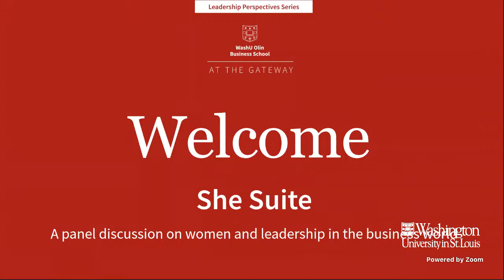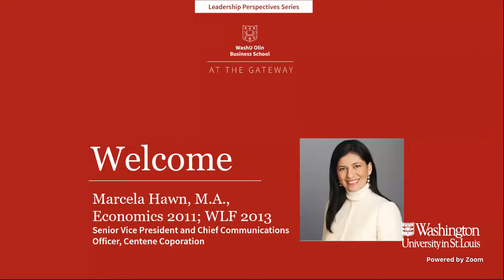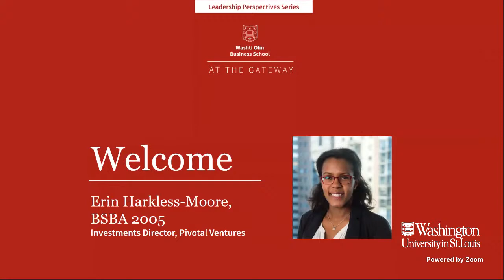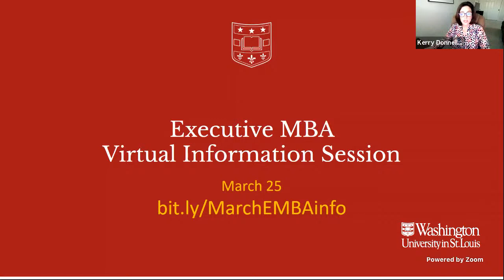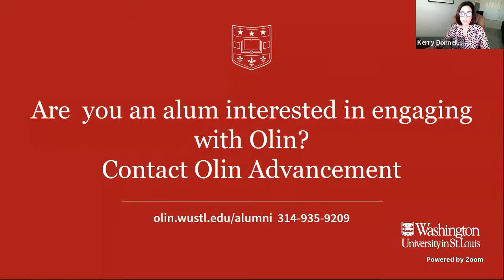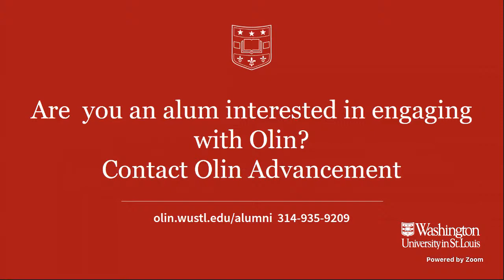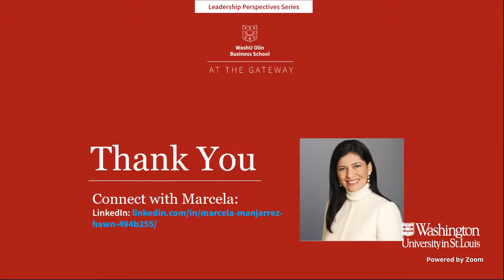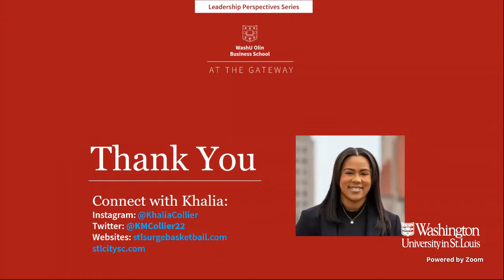Leadership Perspectives: She Suite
For International Women’s Day, WashU Olin is proud to celebrate the successes of professional women who have faced challenges and made an impact. This year’s impressive panel exemplifies the talent, drive and leadership women bring to the workplace. Building on the IWD’s ChoosetoChallenge theme, the panel will share stories, lessons learned, business philosophies and how their values have impacted their decision-making. Join us for this engaging event that lifts up women and honors their accomplishments.

Meet Our Panel
Anne Anderson (MBA 2002), Vice President, Chemicals America, Shell Oil
Khalia Collier, Vice President of Community Relations, St. Louis CITY SC and
Owner, St. Louis SURGE Women's Professional Basketball team
Erin Harkless More (BSBA 2005) Investments Director, Pivotal Investments
Harcela Hawn (MA, ECON 2011; WLF 2013) Senior Vice President and Chief Communications Officer, Centene Corporation
Staci Thomas, Lecturer in Communication and Interim Director of MCC,
WashU Olin Business School